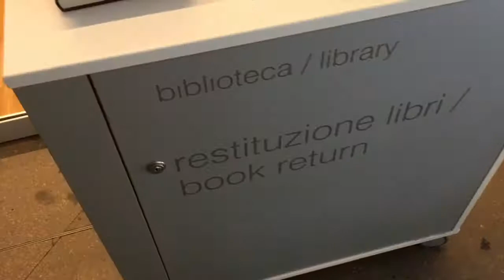I almost got stuck in Italy! | Moving Vlog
Yes, you read that right! I was stranded on the side of the Italian highway for 5 hours while moving back home to the USA! If you're wondering why I've moved back home, this blog post will answer all of your questions

MUSIC
Song: Home (Ft. Jordi Davis & Katie Wright) - Peter Kiemann
Provided by: Future Bass XO